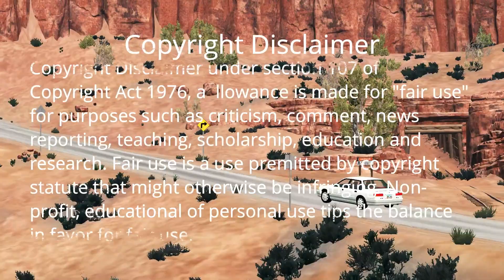MANS YouTube Rewind 2020 | BeamNG.drive updated old moments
MANS Presents!!!
Who thought 2020 would be a good and better year? In this year, the covid-19 infection spread from china like a loose dog and have laracrofted off millions of people's their lives around the world, 42 have recovered and the total number of confirmations is 75 million. In the Chechen Republic, where I live in Argun, a strict quarantine was declared on March 29, 2020. and there was also the war in nagorno-karabakh between azerbaijan and armenia from september 27 to november 10, plus there was the war between france and islam, which began on october 16. But after that, all Muslims began to boycott French goods. In addition, they burned the car, which turned out to be French. In addition, 2020 is a real test due to the coronavirus, the war between France and Islam, and the conflict between Azerbaijanis and Armenians in Nagorno-Karabakh. We hope that in 2021 there will not be the same situation as in 2020.